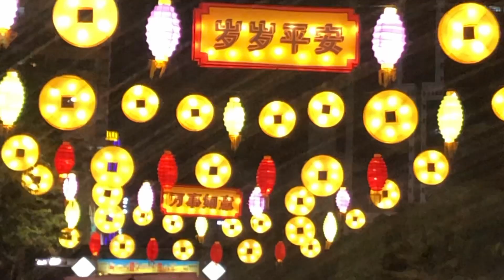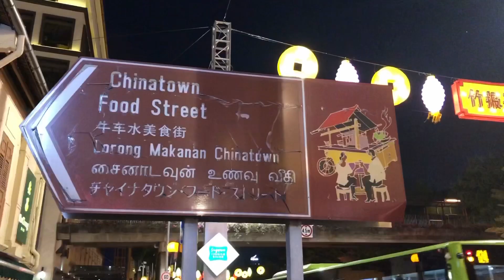CHINATOWN SINGAPORE /Chinese New Year 2020 /Chinatown Street Light-Up 2020 /Chinatown Street Market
Chinatown during Chinese New Year